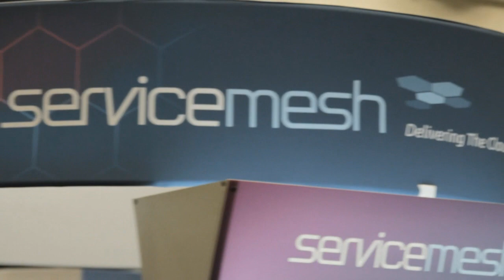Martin Casado | VMworld 2013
John Furrier and Stu Miniman, theCUBE co-hosts, broadcasted live from Moscone Center in San Francisco, for Day 3 of VMworld 2013. They managed to persuade Martin Casado, Chief Architect of Networking with VMware, to join them for an interview focused on virtualization, storage and trends.

The mission of VMware is building the best Virtual switch out there, but "we're also working on other areas such as open flow support," said Casado. "We're trying to identify standards and APIs."

The open source community is now the standard's bodies. Contributing code is a way to get self-ratified. "Why do you think OpenStack has been so successful?" asked Stu Miniman. As a self-proclaimed "huge fan of OpenStack", Casado thinks that in evaluating the business around open source, "it's equally important to look at what's driving the adoption and what's actually being adopted."

In general, we want to move the infrastructure from hardware to software and this has to allow a certain mix and match to build your own orchestration. Open stack is the promise of having composable interfaces.

OpenStack is not about FREE (as in "free beer"), how it is sometimes perceived,  but about FREEDOM -- the freedom of choice.

There are two inherent components to it:

1. the community -- no project exists without community
2. the basic principles around open interfaces

"It's essential for us to partner with all the networking hardware vendors out there," explained Casado. As for thriving, Miniman asked if NSX can be successful without Cisco's help.

See the full interview in its entirety below:

"In managing the virtual layer, absolutely. It is independent of a hardware vendor. VMware has virtual switches and virtual ports, as well as functionality in those, and can be very successful independently of any sort of deep end integration. Customers benefit through tiered integration and NSX can actually work across multiple hypervisors," said Martin Casado.

VMware NSX is the network virtualization platform that delivers the operational model of a virtual machine for the network to transform data center operations. NSX is a multi-hypervisor, multiple cloud management system product.

"I think there is a real temptation to conflate network and storage virtualization. If we virtualize the network, then we are virtualizing the storage. But it's the hypervirtualisor's job to virtualize the storage.

Despite being still early in this adoption, Stu Miniman asked what milestone is going to show that we are really getting more options through the enterprise and maturing the stack as we go forward. "It's not so much the size, but where they are in the adoption cycle," says Casado.

Martin Casado, VMware, at VMworld 2013 with John Furrier and Stu Miniman